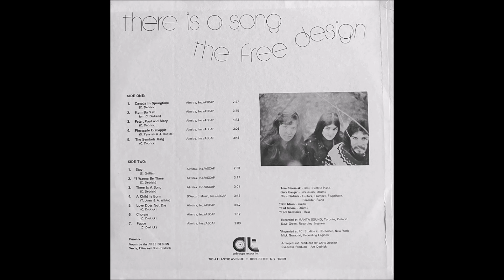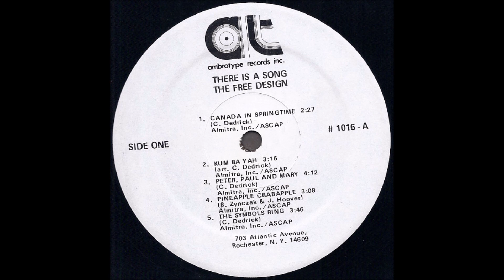The Free Design "There Is A Song" 1972 *Canada In Springtime*